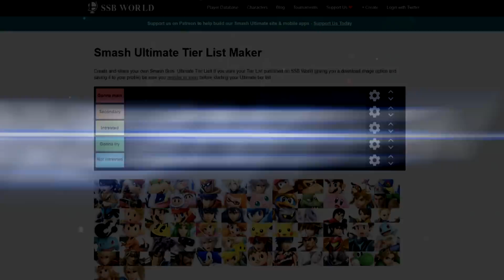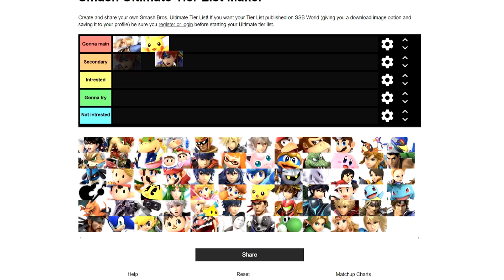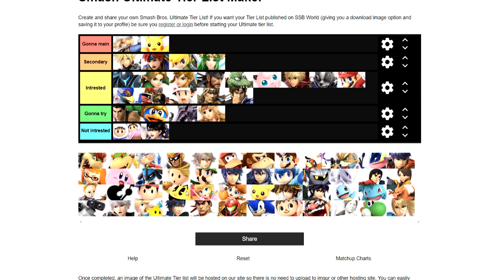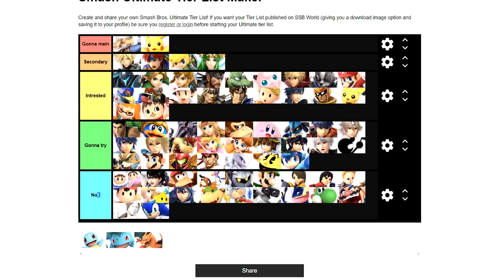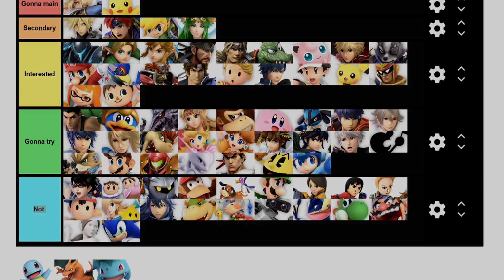The INTEREST TIER LIST - Super Smash Bros. Ultimate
In this video I will be going over ALL of the  Characters in Super Smash Bros. Ultimate and place them on a tier list of how much I want to play them and explain why
▬▬▬▬▬▬▬▬▬▬▬▬ஜ۩۞۩ஜ▬▬▬▬▬▬▬▬▬▬▬▬▬
SQUAD (Not everyone):
Kingdomace: